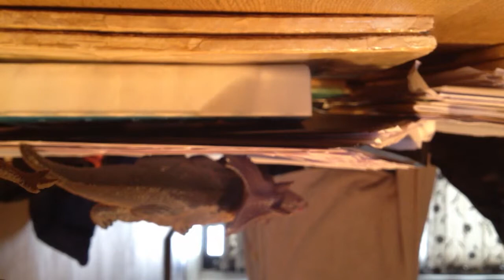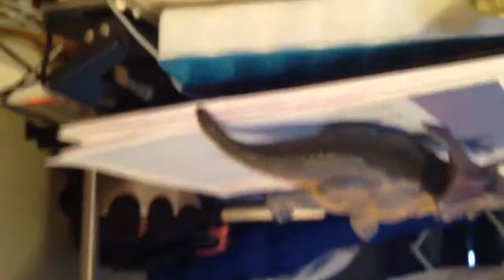Allosaurus vs Triceratops vs Iguandon vs Cerataurus vs T rex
They all attacked the same victim and brought the king to his knees